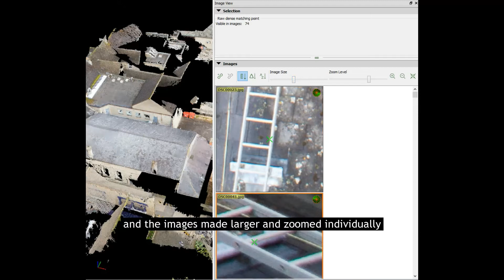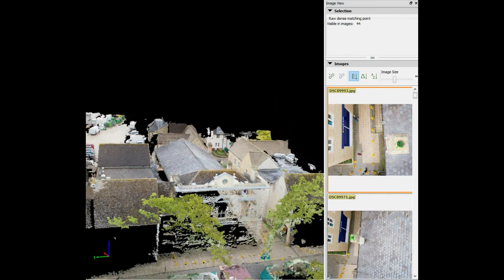Helipix 3D Roof Survey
Roof survey carried out with a UAV. Images then used to create an interactive 3D point cloud for inspecting the building accessing the high resolution images taken during the survey.